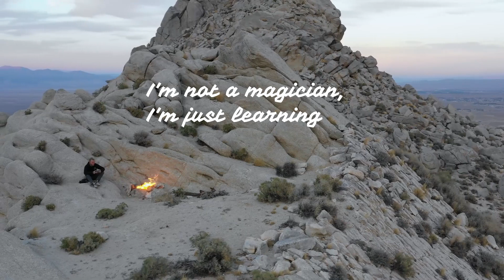Mountains The only thing better than Mountains are MOUNTAINS and beautiful music